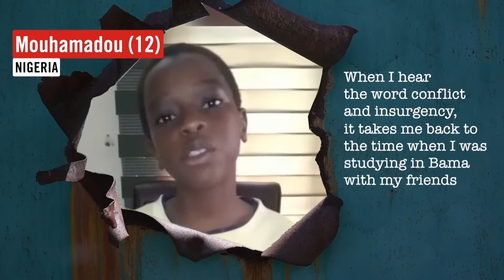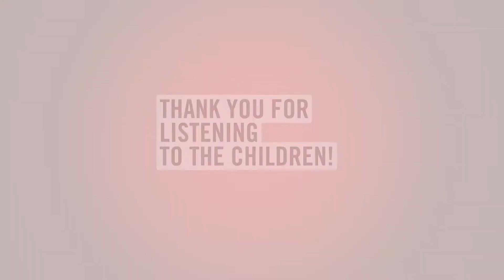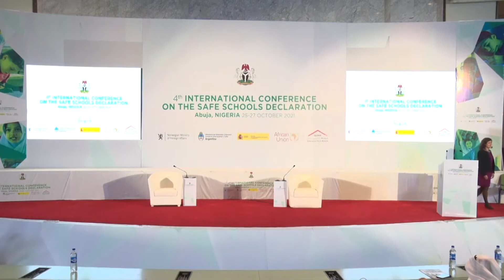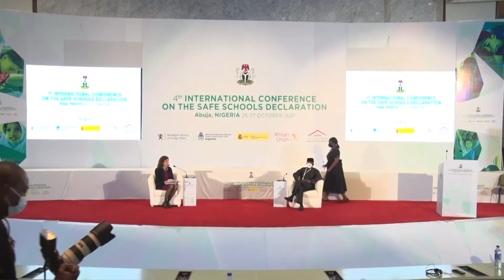Civil Society Event Organized by the Education in Emergencies Working Group Nigeria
This opening event, organized by civil society, will hear from individuals directly affected by attacks and activists working in communities experiencing conflict first-hand. It will spotlight promising and innovative practices, as well as identify gaps and challenges in implementing the Declaration, taking stock of how the Declaration is making a real difference in people’s lives.

Video : Children’s Perspectives by Save the Children Norway
Opening Remarks
• Mr. Passy Amani, Education Sector Coordinator, Education in
Emergencies Working Group Nigeria (EiEWGN)

Keynote Address
• Ms. Gayathri Butler, Director, Advocates Programme, Malala Fund

Panel conversation: How SSD is making a difference  Moderator: Ms. Zama Neff, Co-chair, Global Coalition to Protect
Education from Attack (GCPEA)
Panelists:
• Ms. Yasmine Sherif, Director, Education Cannot Wait
• Ms. Inger Ashing, Chief Executive Officer, Save the Children
International (SCI)
• H.E. Amb. Bankole Adeoye, African Union Commissioner for
Political Affairs, Peace and Security, African Union Peace and
Security Council

Hearing it from the Children
• Intervention by child rights activist (Columbia)

Interventions by affected, activists and practitioners
• Ms. Joy Bishara, Survivor, Nigeria
• Ms. Deisy Apiricio, Student and Activist, Colombia
• Mr. Ahmad Turki Arafat, Child Rights Activist, Syria

Civil Society Statement

Closing remarks
• Ms. Zama Neff, Co-chair, Global Coalition to Protect Education
from Attack (GCPEA)